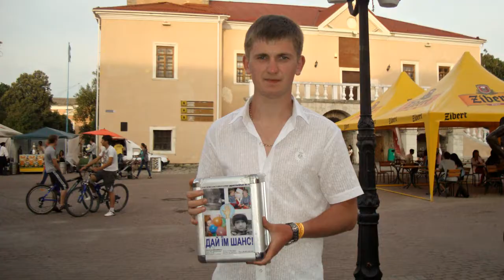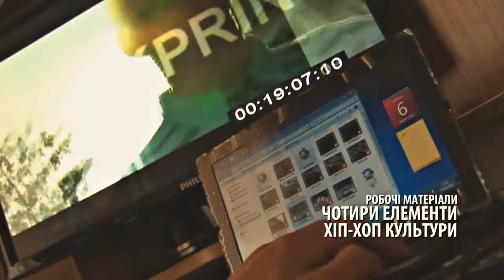Ініціатива & Розвиток - Візуалізуй свої дії (2013) Кам'янець-Подільський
Наша група креативної молоді із Кам'янця-Подільського називається "Ініціатива та Розвиток". Основними напрямками нашої діяльності: участь та організація у молодіжних громадських конференціях, інформаційна та волонтерська підтримка у екологічних, соціально-економічних та благодійних заходах міста, пропаганда здорового способу життя та захисту довкілля шляхом створення соціальних роликів та розповсюдження їх через соціальні мережі та показ на місцевому ТБ, організація масових танцюальних, мистеціьких та поетичних заходів, зйомка ігрового та документального кіно, цікаві інтерв'ю видатних молодих людей, які чогось досягли і хочуть щось змінити на краще для суспільства. Ми намагаємося співпрацювати із різними неполітичними громадськими організаціями та об'єднаннями, чимось допомагати їм. У 2013 році ідея нашого об'єднання переросла у статус МГО (наразі на стадії формування і реєстрації).

Наша група складається із таких представників Кам'янець-Подільської молоді:
Андрій Повозніков, Андрій Заєць, Олексій Лисий, Євгеній Пазюк, Олександр Левчук, Максим Коваль, Андрій Гончаров.

м. Кам'янець-Подільський
2012